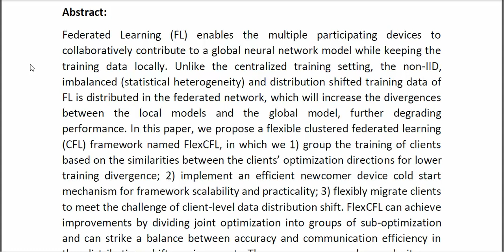Flexible Clustered Federated Learning for Client Level Data Distribution Shift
* Complete Source Code
* Complete Documentation
* Complete Presentation Slides
* Flow Diagram
* Database File
* Screenshots
* Execution Procedure
* Readme File
* Video Tutorials
* Supporting Softwares
Support Specialization
* 24/7 Support
* Ticketing System
* Voice Conference
* Video On Demand
* Remote Connectivity
* Document Customization